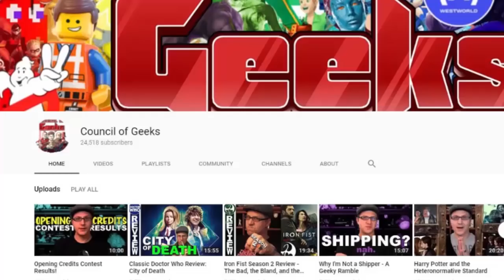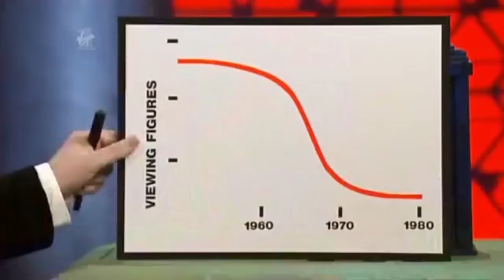He Who Moans & Council of Geeks Review Doctor Who: Warriors of the Deep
Look! I did another collab video with @councilofgeeks its almost like I'm a proper Youtuber and everything!!